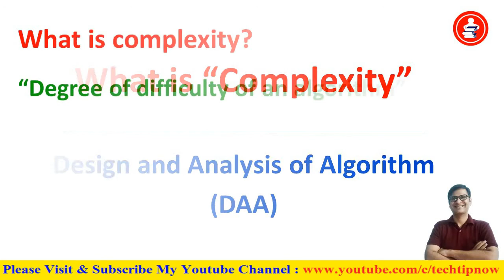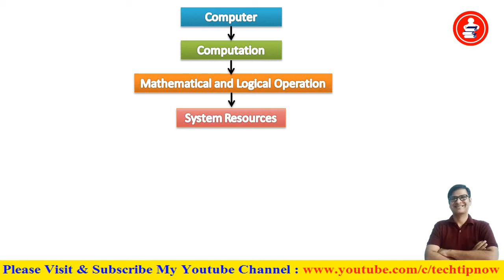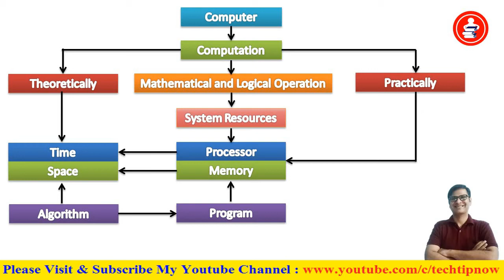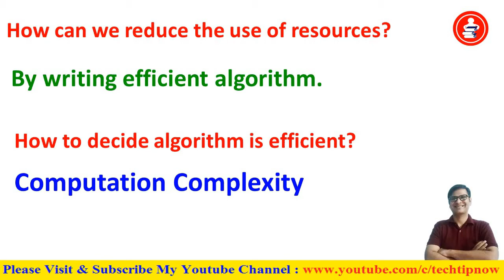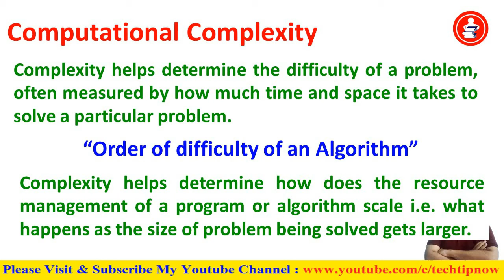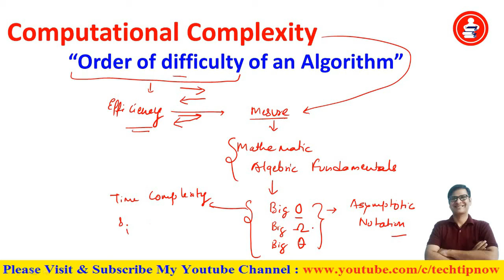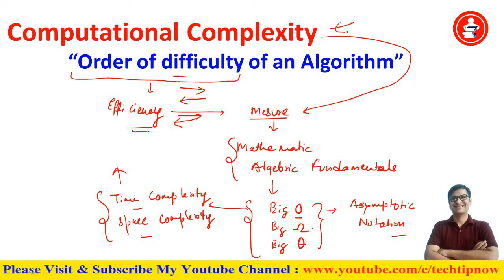What is Complexity |Types of Complexities in Algorithm Analysis | DAA | DSA | Part-20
Complexity of an algorithm, types of complexity in algorithm, algorithmic complexity, algorithm complexity in data structure

Static and Dynamic data Structure,
Different types of data structure,
Classification of data structure,
Primitive and non –primitive data structure,
Linear and non-linear data structure,
Why do we need to learn data structure in hindi,
Characteristics of Good Algorithm in Hindi, Properties of Good Algorithm in Hindi, Design and Analysis of Algorithm, General properties of algorithm, Effectiveness of Algorithm, Definiteness of Algorithm, Finiteness of Algorithm,
How to write algorithm, How to write Pseudo Code, Pseudo code example, Algorithm example, Algorithm and Pseudo Code, Writing Algorithm
Pseudo code to check a number is prime, Algorithm for beginners,
Analyzing Algorithm, Importance of Algorithm Analysis in Data Structure,
Algorithm Analysis Complexities, Time Complexity, Space Complexity,
Algorithm analysis stages, DAA, ADA, How to Analyze efficiency of algorithm, Types of Algorithm Analysis, Methods of Algorithm Analysis,
Algorithm efficiency, what is good algorithm, what is running time, analytical analysis and experimental analysis, performance analysis and performance measurement
Running time calculation example, operation count of an algorithm, running time analysis, how to compute running time of algorithm
General rules to determine Running time calculation, Control Structure running time calculation,
logn runtime function , nlogn runtime function , linear runtime function, quadratic runtime function, cubic runtime function, exponential runtime function, factorial runtime function, logarithmic runtime function
Rate of growth of function, order of growth of algorithm, algorithm growth rate, growth of function in algorithm
Types of Algorithm Analysis, Best Case Analysis, Worst Case Analysis, Average Case Analysis, best worst and average case analysis of algorithm with example